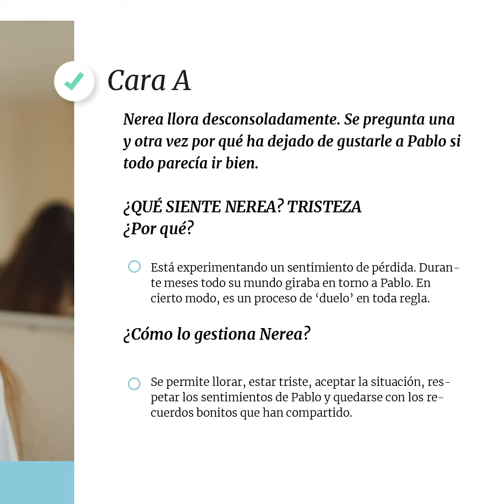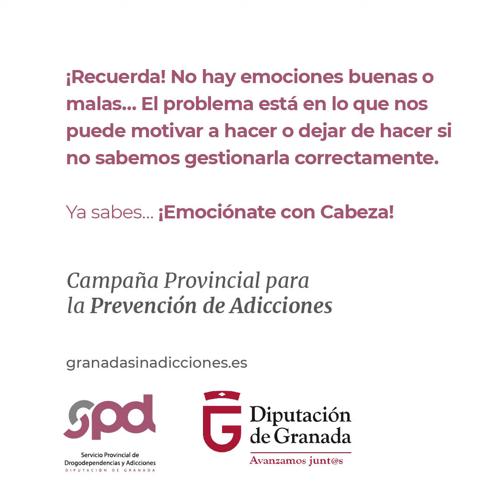Microhistoria 9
🙌 ¡Recuerda! No hay emociones buenas o malas… El problema está en lo que nos puede motivar a hacer o dejar de hacer si no sabemos gestionarla correctamente!

Ya sabes… ¡Emociónate con cabeza!